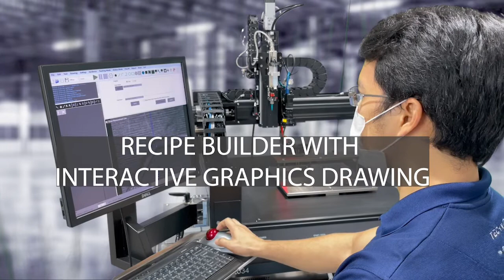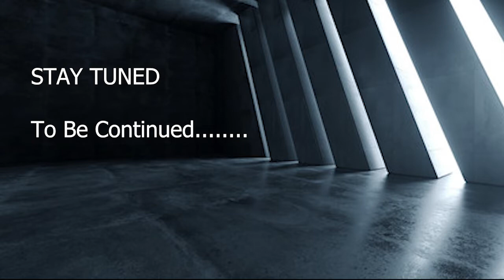Automated dispensing with GoDispense Software Part A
We at Technodigm™ immerse ourselves in innovative research and development of fluid dispensing and UV curing technologies. With decades of experience, we developed our Automated Fluid Dispensing Systems; the IDS Series and the GR Series, together with proprietary GoDispense software to achieve precise dispensing with minimum human intervention.

We would like to share with you firstly on our GoDispense Software. This software is packed with many features critical to dispensing processes